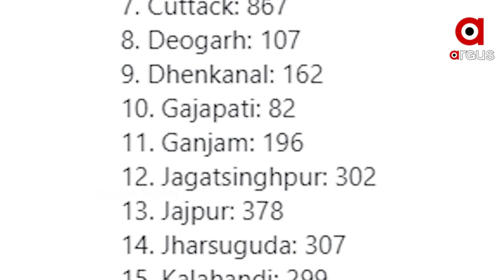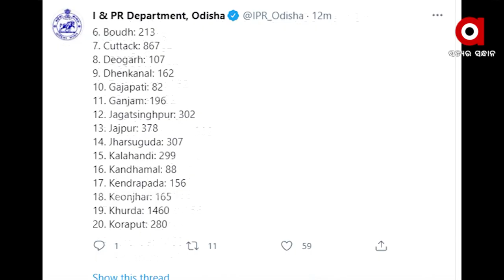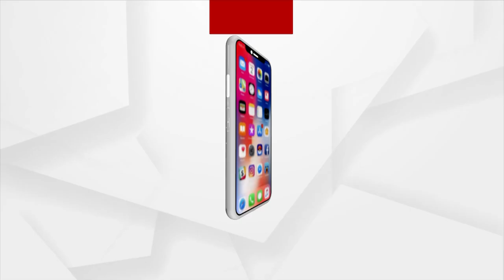କେତେ ସଫଳ ହୋଇଛି ରାଜ୍ୟର ପ୍ରଥମ ପର୍ଯ୍ୟାୟ ଲକଡ଼ାଉନ | First lockdown during 2nd wave - success/failure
ସଂକ୍ରମଣ ଚେନ ଭାଙ୍ଗିବା ପାଇଁ କାମ ଦେଇଛି କି ସରକାରଙ୍କ ତାଲା ବନ୍ଦ ରଣନୀତି । ନଜର ପକାନ୍ତୁ ଏଇ 14 ଦିନ ଭିତରେ ରାଜ୍ୟର ସଂକ୍ରମଣ ସ୍ଥିତି କେମିତି ରହିଥିଲା